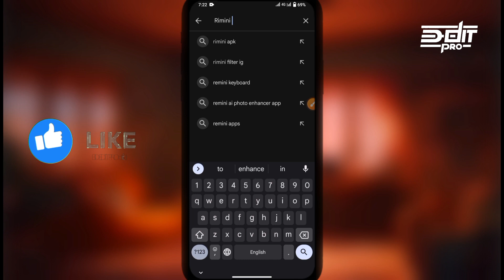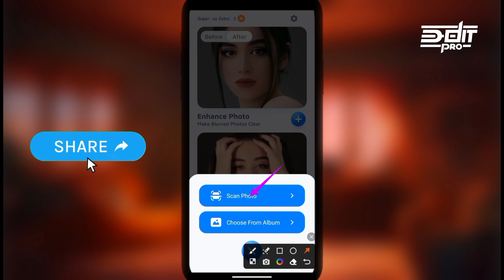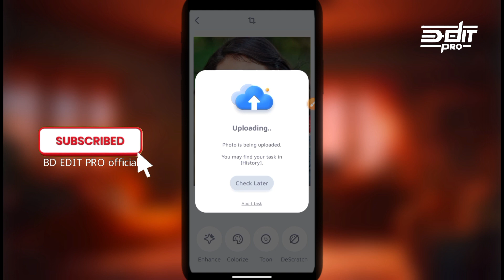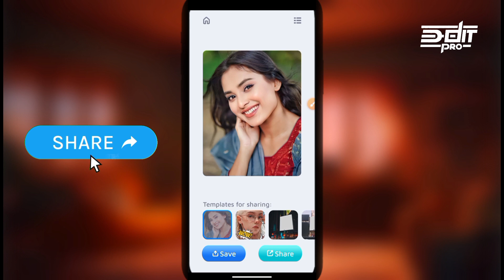চলে আসলো New Photo Enhancer App | সেরা এপ | how to photo enhance in enhance fox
contents of this channel is that your property (as a musician, label,, image distributor or artist). Please send me a personal message and your content will be removed within 24 hours. PLEASE DO NOT HARM OUR CHANNEL WITH ANY STRIKES OR ACTIONS.